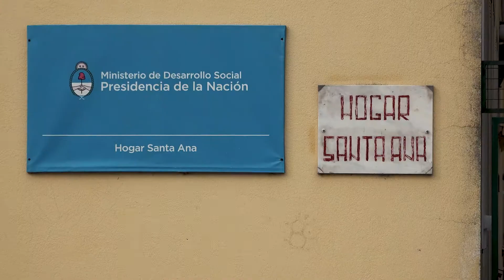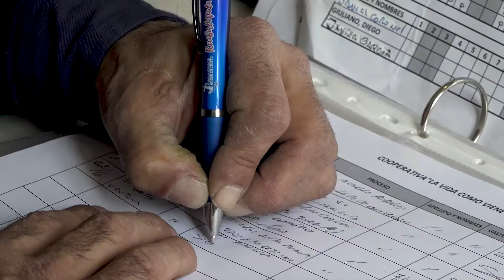Cooperativa: "La vida como viene"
La Cooperativa "La vida como viene"  y la Secretaría de Niñez, Adolescencia y Familia (SENAF) celebraron un convenio para la reinserción laboral de personas que acuden al Hogar de Cristo.
La cooperativa brinda servicios de mantenimiento en cuatro hogares de la SENAF:
- Hogar San José
- Hogar Santa Ana
- Hogar Benvenuto
- Hogar Braile
De este modo, "La vida como viene", es una cooperativa donde con trabajo concretamos sueños colectivos.